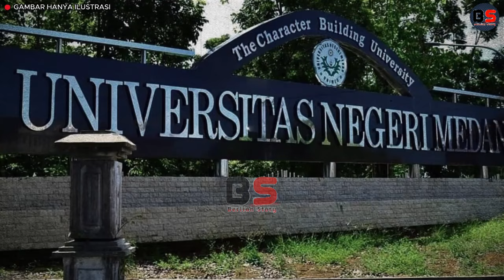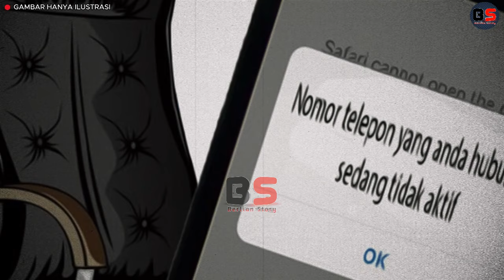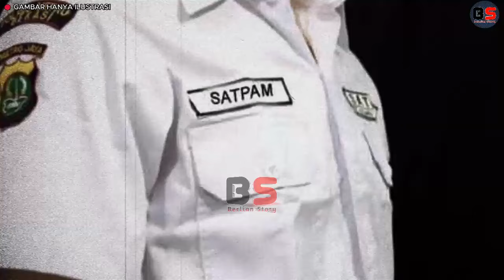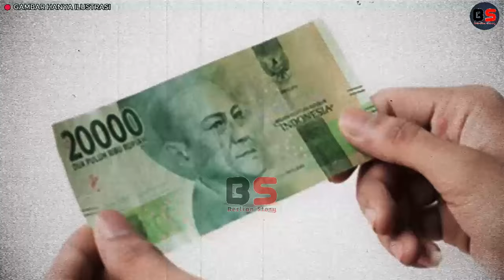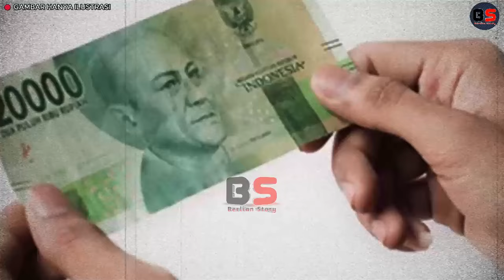VIRAL MEDSOS! KISAH NYATA - HILANG NY4W4 HANYA KARNA UANG 200 RIBU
video ini dibuat untuk memberikan pelajaran setiap kejadian/peristiwa yang terjadi sehingga membuat kita selalu waspada terhadap tindak tanduk kejahatan. Yang membuat keluarga teman dan diri kita terhindar dari segala kejahatan penafisian hak hak cipta di bawah bagian 107 dari undang undang hak cipta tahun 1976, Tunjungan di buat untuk " penggunaan yang adil " dengan tujuan untuk kritik, komentar, pelaporan berita, beasiswa, pendidikan dan penelitian.

kami tidak mengklaim video/foto/silhoutte sebagai milik kami informasi dan alur cerita berdasarkan artikel dari pemberitaan yang terjadi sesuai dengan pemberitaan yang beredar di media.

bagus prakarsa, bagus prakasa jbstory kamar jeri terbaru, umbra skull, umbra skull terbaru, dunia kriminal, bagus prakarsa, artocles tambunan, tracy tania, scaredstory, scared story terbaru, nessie judge, hirodata radifan, rizka wadiono, karina karlita, bagas prakasa, bagas prakarsa, bagus prakasa terbaru, kata kaca, jurnal kriminal